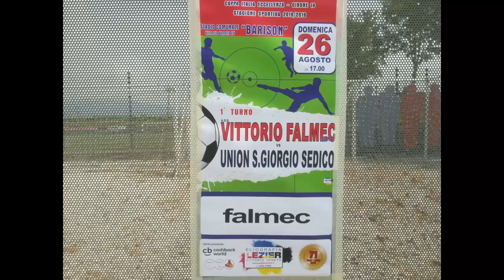Coppa: Vittorio Falmec S.M.Colle-Union San Giorgio Sedico(26-8-2018)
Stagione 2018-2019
Coppa Italia Eccellenza girone L Veneto
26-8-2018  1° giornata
Vittorio Falmec S.M.Colle   0
vs
Union San Giorgio Sedico   2